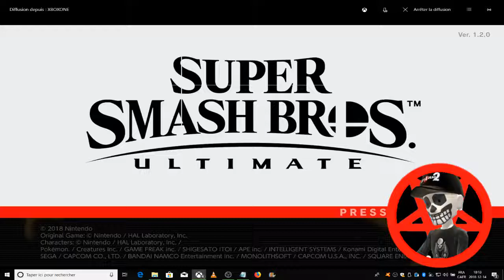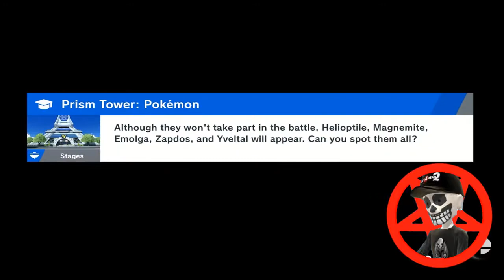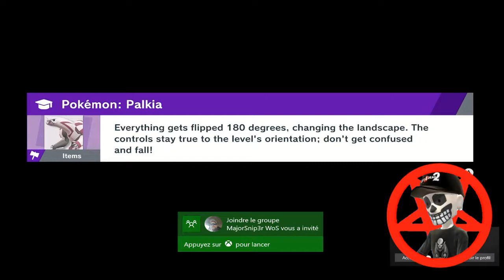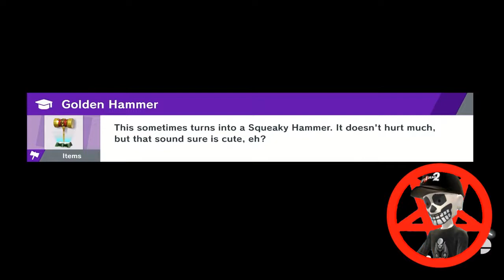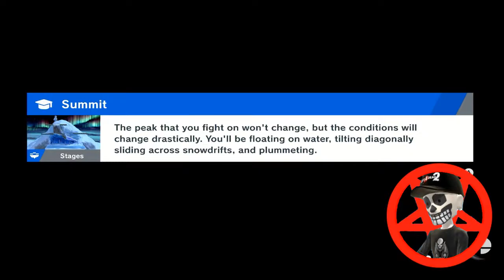Super Smash Bros Ultimate - World Of Light - Difficulty Hard Part 20